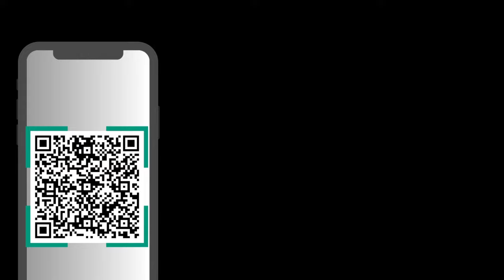QUANTO RENDE UM MILHÃO DE REAIS NA POUPANÇA?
Você já imaginou ter R$ 1 milhão na poupança? Parece seguro, mas será que é a melhor estratégia para fazer seu dinheiro render? Entenda os prós e contras de deixar sua fortuna na poupança e alternativas que podem aumentar seus ganhos sem abrir mão da segurança. Não perca essas dicas essenciais para investidores conservadores!

▶️ USE O CÓDIGO: METODO20
▶️ GANHE ATÉ 20 DÓLARES DE CASHBACK NA PRIMEIRA OPERAÇÃO DE CÂMBIO
▶️ TRANSFIRA DINHEIRO PARA SUA CONTA NA NOMAD EM ATÉ 15 DIAS PARA VALIDAR A OFERTA
▶️ VOCÊ VAI GANHAR 2% DE CASHBACK DA SUA PRIMEIRA OPERAÇÃO DE CÂMBIO, ATÉ O VALOR DE US$ 20,00.

👉🏼 INCO INVESTIMENTOS COLETIVOS
👉🏼 A MAIOR PLATAFORMA DE INVESTIMENTOS COLETIVOS DO BRASIL
😉 INVISTA COM NOSSO CÓDIGO E GANHE 1% DE BÔNUS NO PRIMEIRO INVESTIMENTO.
❤ UTILIZE O CÓDIGO: metodo

👉🏼 INVISTA NO MELHOR BANCO DIGITAL DO BRASIL E GANHE 50 REAIS
▶️ UTILIZE O CÓDIGO: MFL2407515
▶️ Após a abertura da conta, invista em até 30 dias: R$ 1.000,00 em CDB, LCA ou LCI com prazo de liquidez a partir de 12 meses, garantindo R$50 de bônus;
😉 O bônus será depositado na sua conta em até 30 dias.

⚠️ RECOMENDO: UTILIZAR UM CELULAR SOMENTE PARA INVESTIMENTOS
📲 COMPRE SEU CELULAR NA NOSSA LOJA PARCEIRA E RECEBA NA SUA CASA

▶️ UTILIZE O CÓDIGO: CRIPTO20

Esse é um conteúdo educativo. Não é indicação ou recomendação de investimentos. Rentabilidade passada não é garantia de rentabilidade futura. Invista sempre com base em seu conhecimento e de acordo com seus objetivos financeiros. Consulte sempre seu Educador Financeiro de confiança.

✔ Ao comentar, você concorda em criarmos novos conteúdos com seus comentários.

✔ Lembre-se sempre que "o melhor investimento é o conhecimento". Esteja sempre aberto a aprender rumo à liberdade financeira!